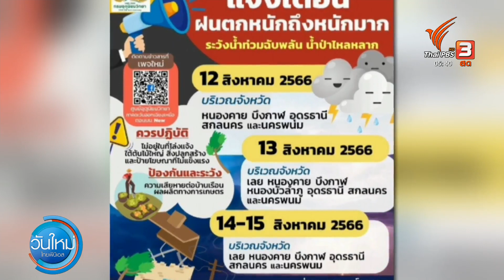อุตุฯ เตือน ภาคเหนือและอีสานมีฝนตกหนัก - หนักมาก | วันใหม่ ไทยพีบีเอส | 14 ส.ค. 66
มาต่อกันที่เรื่องฟ้าเรื่องฝน สัปดาห์นี้หลายจังหวัดยังต้องระวังเรื่องน้ำท่วมฉับพลัน น้ำป่าไหลหลาก และน้ำล้นตลิ่ง เพราะหลายจังหวัดยังมีโอกาสจะมีฝนตกหนักถึงหนักมากบางแห่ง